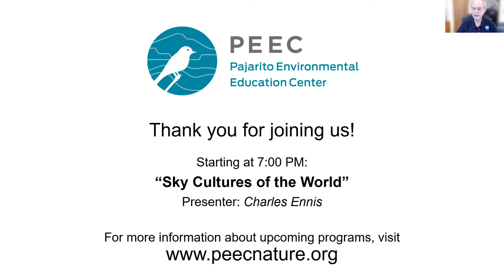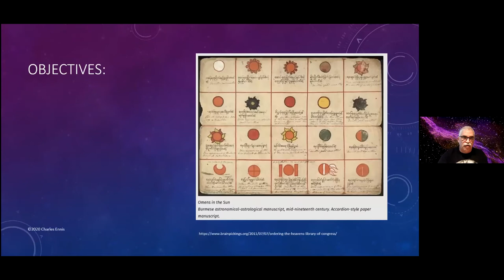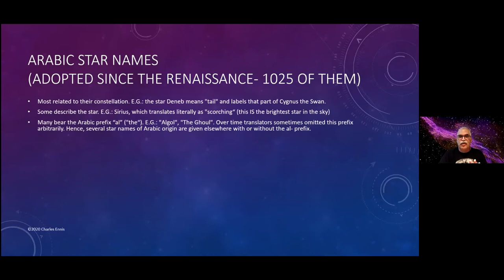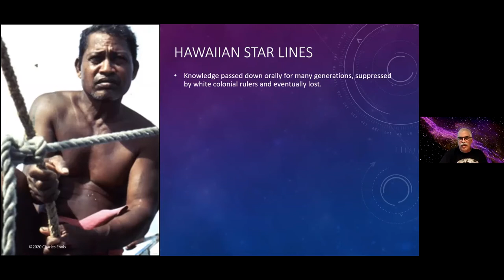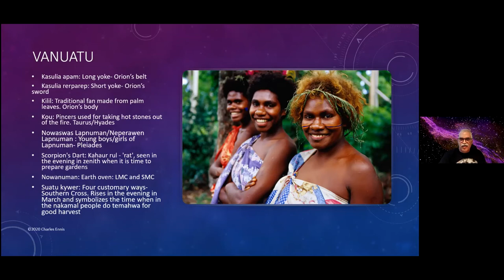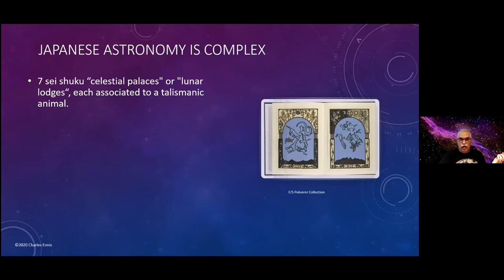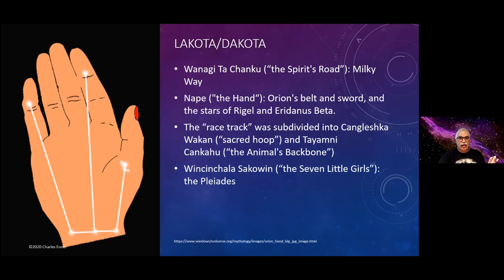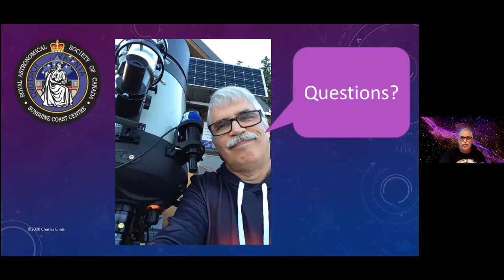Sky Cultures of the World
Charles Ennis joined the Pajarito Environmental Education Center (PEEC) to give this astronomy talk about the sky cultures found around the world.